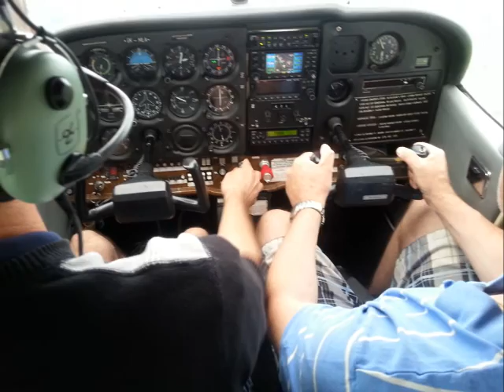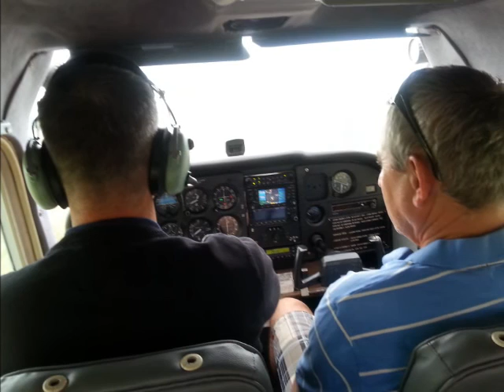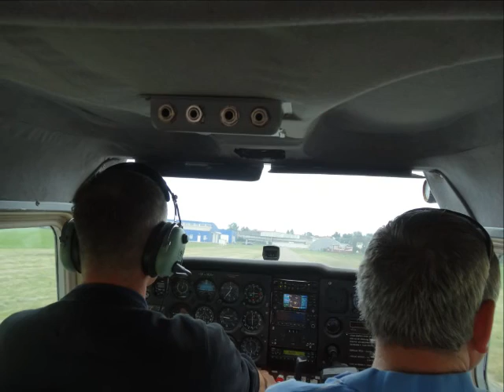Vyhlídkový let 11.6.2016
Start: Kunovice

Trasa: Kunovice, Uherské Hradiště, Kostelany, Zlechov, Boršice, Buchlovice, Tupesy, Salaš, Velehrad, Staré Město, Uherské Hradiště

Přistání: Kunovice